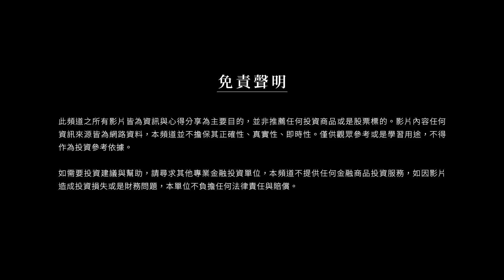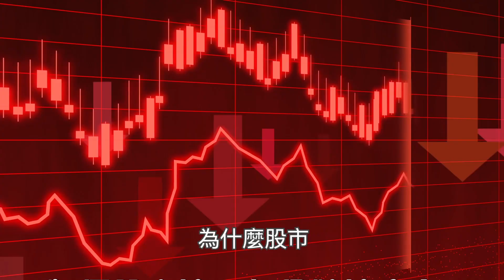新加坡選擇權大師Ken Teng 來啦！股市要跌到何時？現在的投資策略該如何調整？｜BOS巴菲特線上學院 Buffett Online School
00:00 歡迎Ken再度來到台灣與BOS相見歡～
01:30 Ken Teng對現在美國股市的看法？
02:07 為何股市這一年下跌這麼多？
03:45 美國股市的下跌覺得會持續多久？
05:01 因應美股現況，我們的投資策略應該如何調整？
05:40 投資新手可以用這點＿＿來度過美股現況
06:26 股市往下時，投資老手可參考＿＿策略（沒經驗者不要嘗試）
06:54 現在有什麼產業的標的，Ken Teng有在關注？

09:11 因應一直下跌的股市，在這其中我可以怎麼做？
➡️如何做好資產配置？➡️如何在美股中找好公司的靈感？➡️如何估算股票合理進場價格
股市一直往下📉大家應該都想知道的幾個問題
☑️股市到底要跌到何時？
☑️為何會一直跌？
☑️這期間要用怎樣的投資策略？
☑️怎樣類型的股票可以開始關注？
這集讓新加坡來的選擇權大師Ken Teng與Bos投資活字典Perry
來回答上面的問題，幫助大家即使在股市走勢往下也能提高勝率！
一起點進影片來學習更多💪💪
📍３小時帶你踏出學習投資的第一步